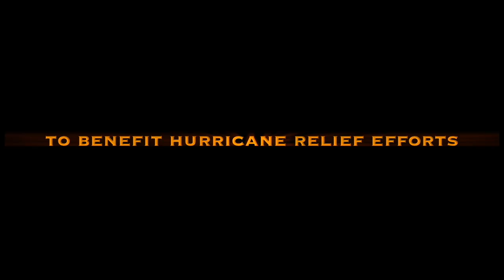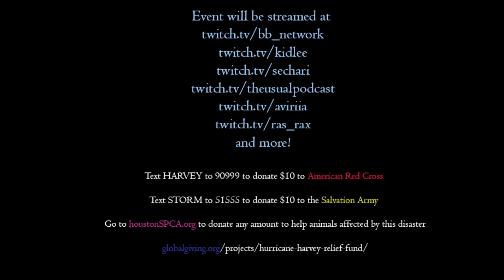Houston Strong SWTOR Community Charity Stream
SWTOR Community Hurricane Harvey Event to raise money for relief organizations on the ground in Houston will be coming Sept. 6 at 8pm EDT on many popular SWTOR content creator channels.